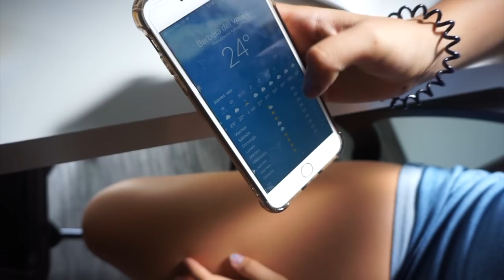Dónde estará mi PIERCING? | Carnika Vlogs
Gisel necesita un piercing nuevo y os pedimos ayuda para encontrarlo.

📝 Deja tu comentario Los LEEMOS TODOS!!!

Somos una Familia de 5 autentica y real como la vida misma.
Nos encanta hacer videos y compartirlos con vosotros.
Te quedas a pasarlo bien con nosotros❓

🏩 Si te gusta viajar tanto como a nosotros tienes un 10% de de descuento con el código OJRCAR51 en BOOKING

🎥 Mas Videos chulos nuestros 🎞